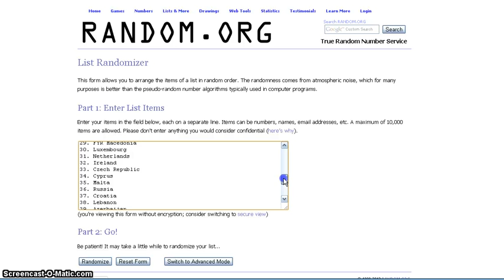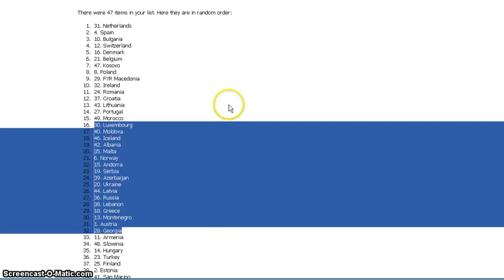EM32 Running order for Semifinals DETERMINED!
Running Order Semifinals EM 32 Song Contest